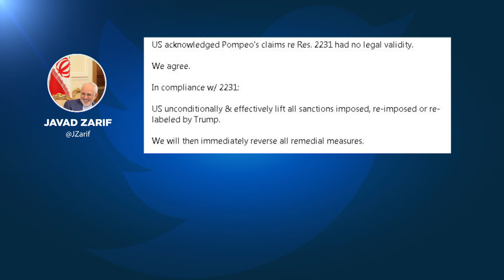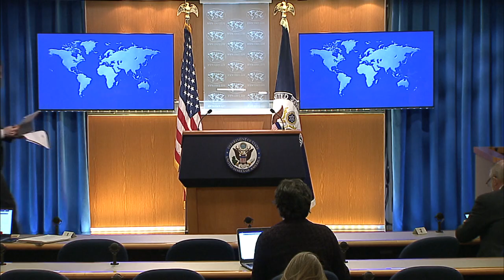США могут вернуться к ядерной сделке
Ядерная сделка с Ираном может быть сохранена, об этом заявляют в Вашингтоне. Тегеран даёт понять, что приветствовал бы такое развитие событий.